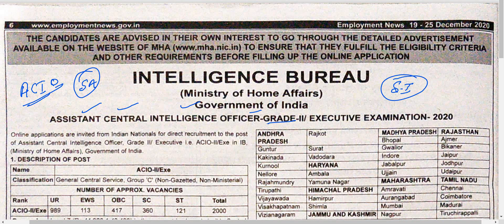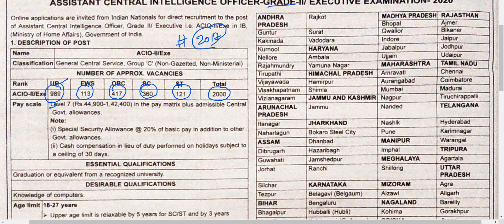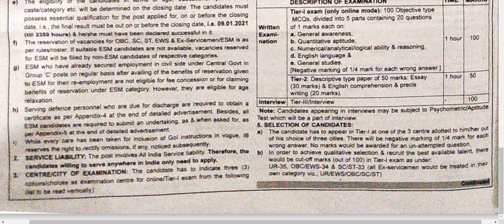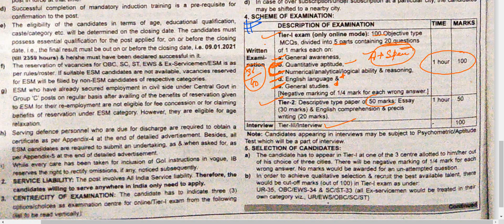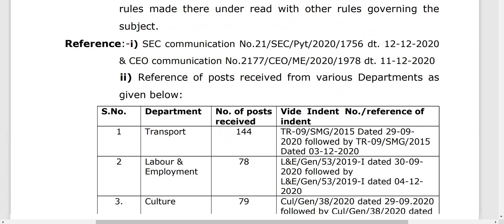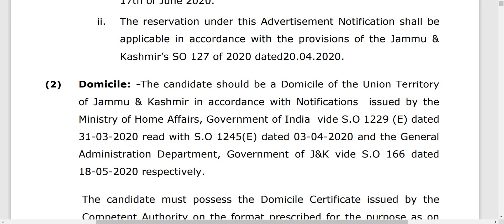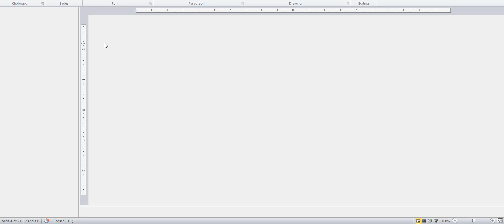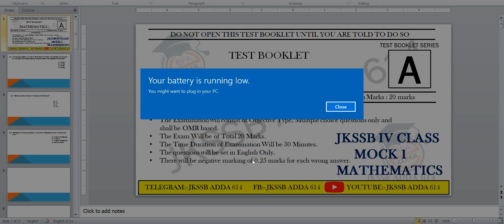LATEST JOBS NOTIFICATIONS 2020, JKSSB , INTELLIGENCE BUREAU JKSSB ADDA 614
For more information DM (Direct message ) to us :- 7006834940